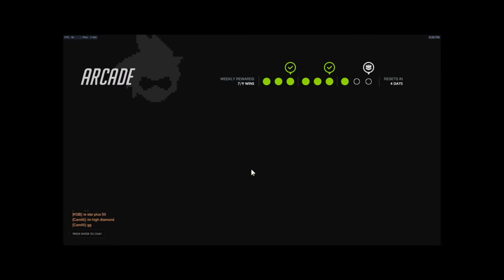Overwatch 1v1 (PTR)